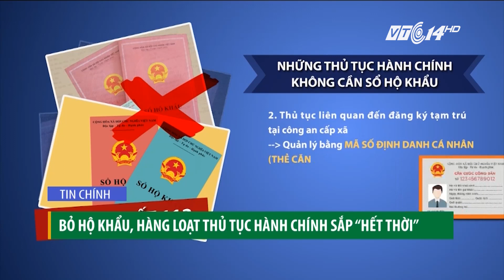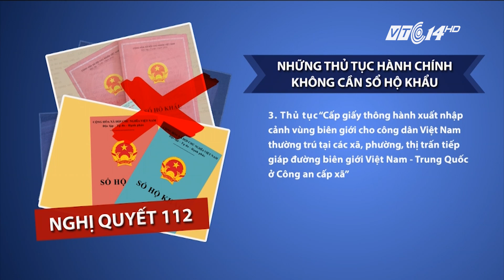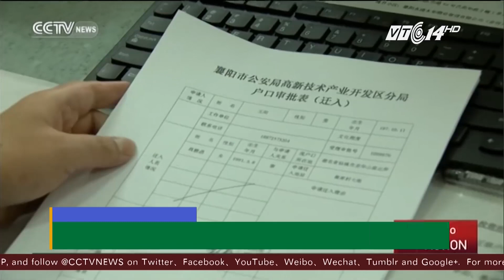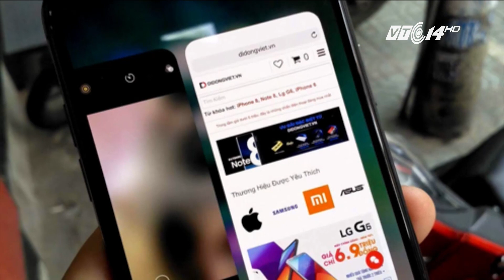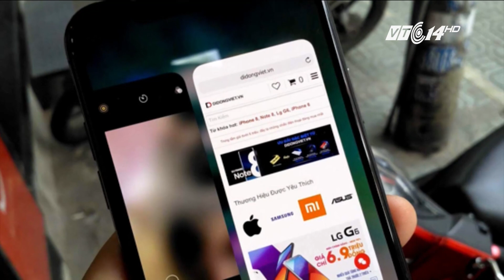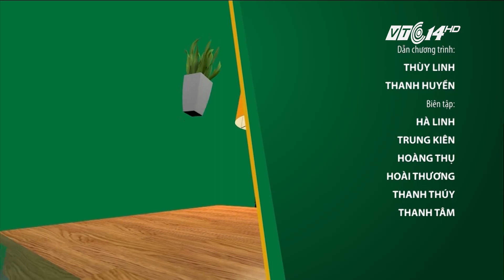VTC14 | Bản tin Chào buổi tối ngày 05/11/2017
(VTC14) - Những thông tin đáng chú ý:
- Bỏ hộ khẩu, CMND: những thủ tục hành chính nào sắp “hết thời”?
- Trung Quốc lấy hộ khẩu Bắc Kinh dụ sinh viên nhập ngũ
- “Khúc ruột” miền Trung chìm trong biển nước
- Nhìn lại trận “đại hồng thủy” lịch sử ở miền Trung năm 1999
- Thi hoa hậu giữa lúc mưa bão, BTC Hoa hậu Hoàn vũ VN nói gì?
- Nhan sắc bị chê như 40 tuổi của tân Hoa hậu Trái đất 2017
- Giá giảm từng ngày, Iphone X ở Việt Nam sắp về mốc 30 triệu
- “Tra tấn” Iphone X để kiểm tra độ bền
- Để về hưu không túng thiếu